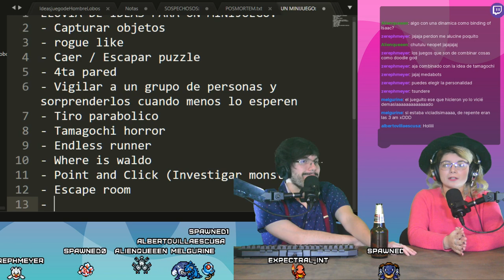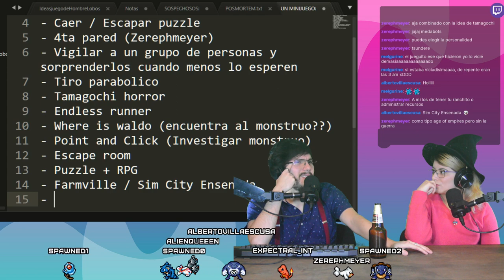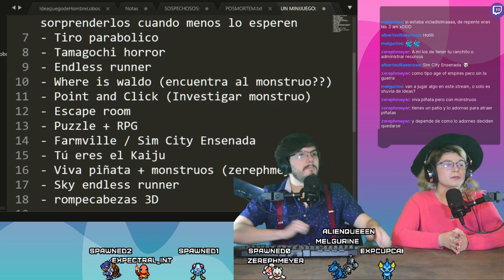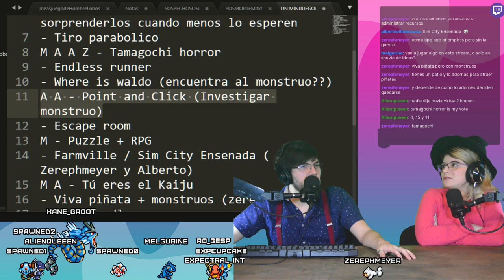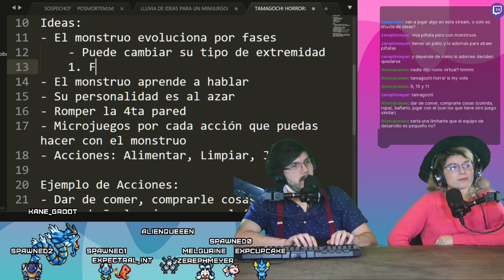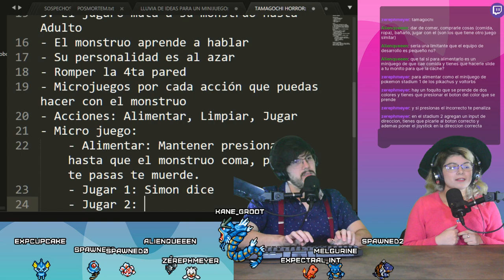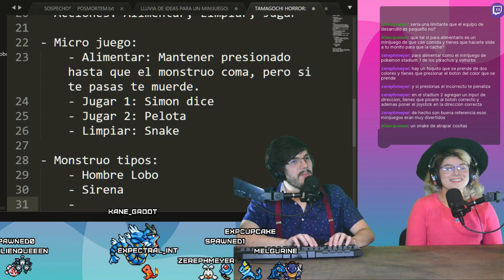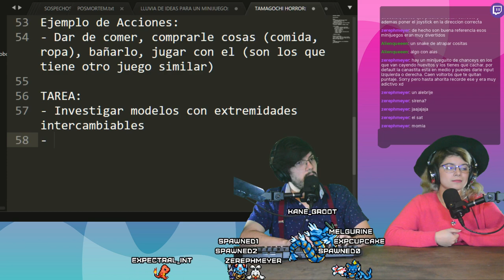¡Twitch nos ayuda a hacer un juego! - Sesión 01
¡Hola expectadores! Nosotros somos Amanda y Max, una pareja de diseñadores y desarrolladores. ¡Acompáñenos a crear juegos!

6:00 PM (PST)

¡ÚNANSE A HACER UN JUEGO CON NOSOTROS!
Vamos a estar trabajando en la lluvia de ideas.

Imágen de Thumbnail de: Freepik